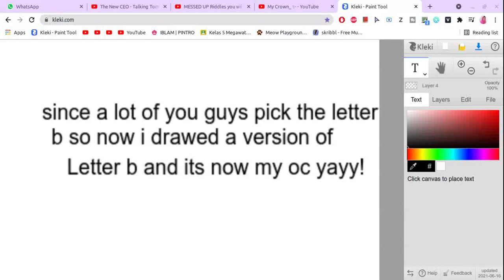Drawing My OC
hi guys since a lot of you guys pick the letter b so i drawed another version of the letter b😆